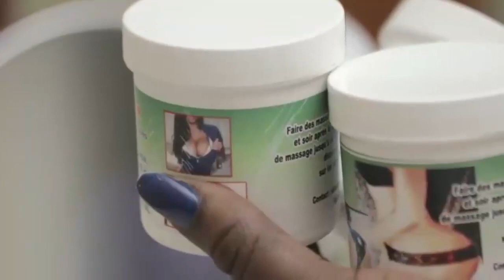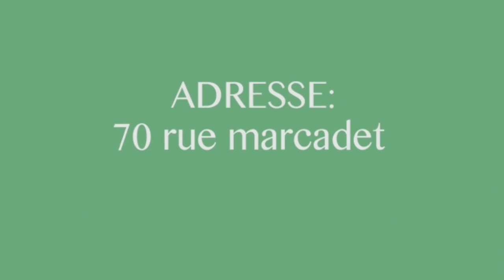Départ Ya Carine Mokonzi Epanzi Equipe National Abiri Alongwé Guerre leketchou Asengi Koffi Pardon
Départ Ya Carine Mokonzi Epanzi Equipe National Abiri Alongwé Guerre Na leketchou Asengi Koffi Pardon